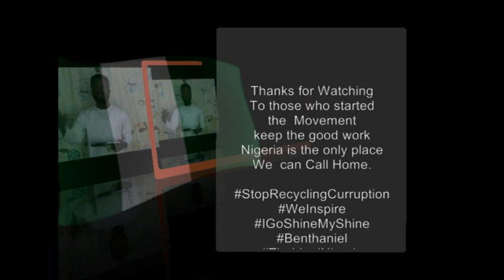When Will Tomorrow Come